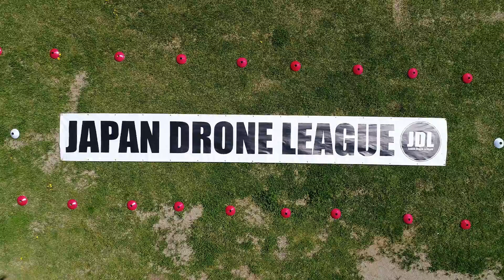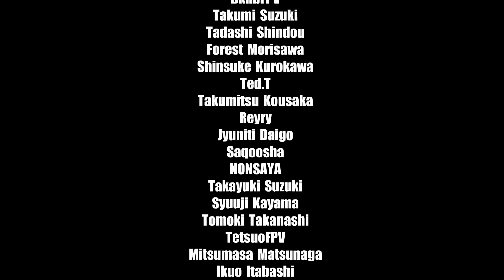JAPAN DRONE LEAGUE 2017 Round2 in 日本航空学園